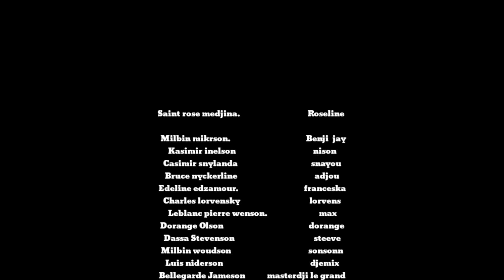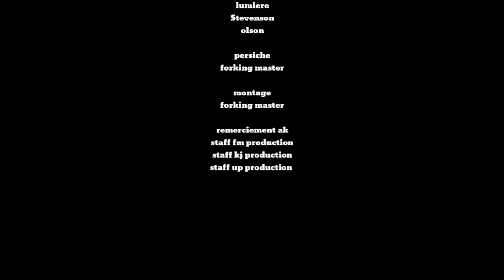La sorcière du quartier (episode 1) [ecrit par forking master] basée sur la lumiere dans le noir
un retour vers le mustere dans un quartier elle avait un sorcière qui ala governance de la zone personne n'a jamais faire le progres a cause de cette sorcière donc abonez vous pour ne rien rater et invite les amie les familles a leur regarder

"En tant qu'experte en mystères et en phénomènes naturels, la Sorcière du Quartier Fey Tit la est une professionnelle apportant connaissances et expertise dans ces domaines. Dotée d'une capacité à détecter et à expliquer les phénomènes mystérieux liés à d'autres mondes, elle est une ressource précieuse pour la communauté. Le nom 'Fey Tit la' émerge de sa maîtrise et de sa compréhension avancée des pratiques ésotériques, lui permettant d'offrir des services spécialisés qui aident la communauté à comprendre et à gérer des forces parfois invisibles. Ces professionnels offrent des consultations, des conseils et des pratiques basés sur l'écoute et les connaissances spirituelles, dans le respect des traditions et de l'éthique. Grâce à leurs connaissances et à la qualité de leurs services, ils sont une force bénéfique dans la communauté, aidant les gens à naviguer à travers leurs mystères et à trouver des conseils avisés."